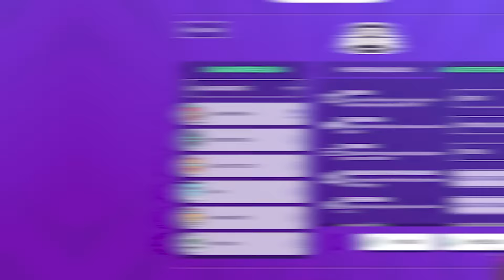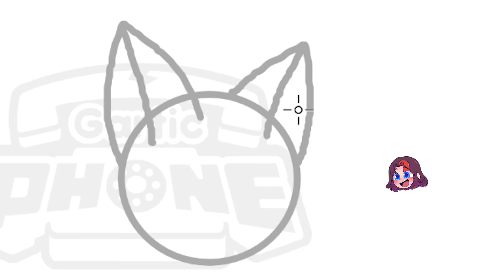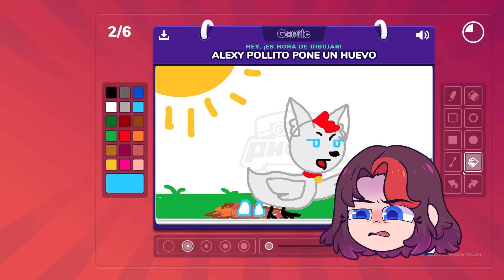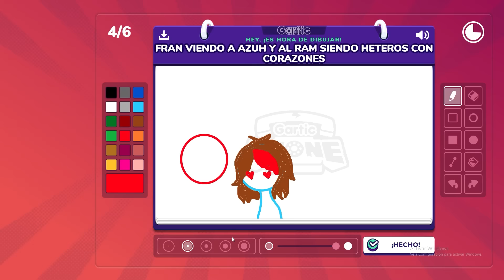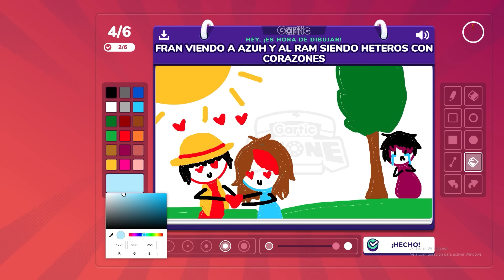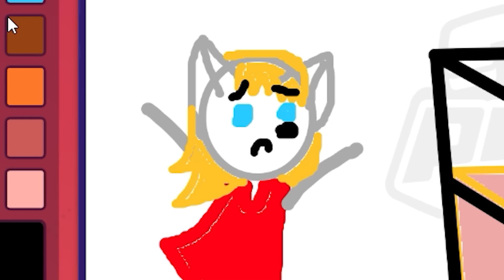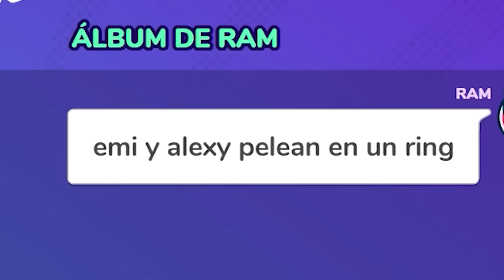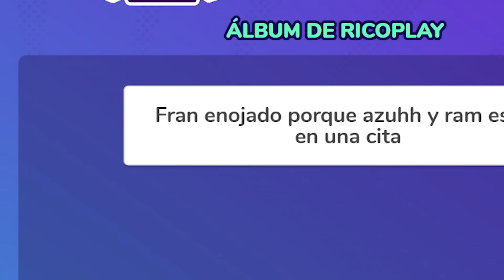¡DIBUJANDO las HISTORIAS MAS VERGONZOSAS de LOS PANAS! 😂🎨 GARTIC PHONE con FRANCISCOGAMES y RAMCORE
El día de hoy volvimos con el GARTIC PHONE con LOS PANAS✨😎
¿Quién conseguirá el premio mayor? 🤩